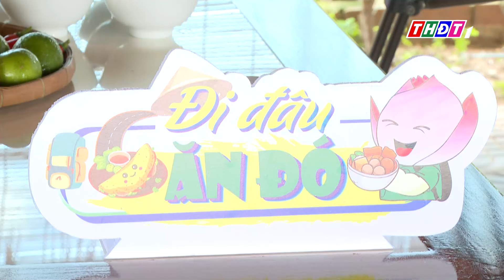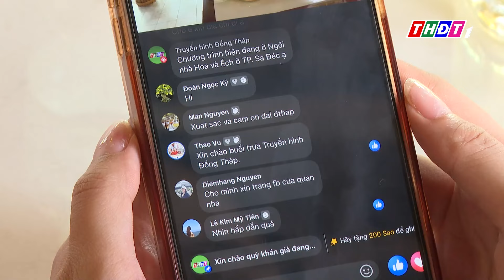Đi đâu ăn đó - Chương trình khám phá du lịch đầy hấp dẫn | THDT